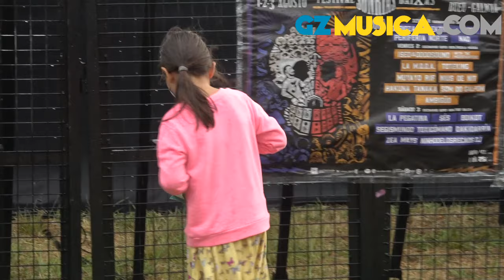Lou Reyes Band - Morrasound 2019